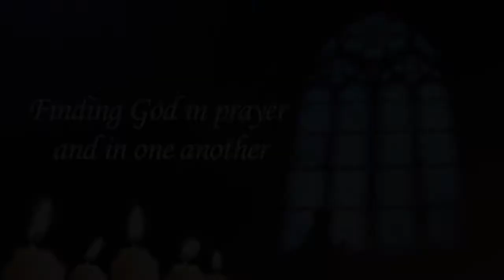Prayer Guild, October 2019 | Maryknoll Fathers and Brothers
At the end of 2018 Pope Francis proclaimed that October 2019 would be an Extraordinary Mission Month; and he invited all Catholics to renew and embrace within themselves the Universal Church’s missionary commitment each day in their words and deeds.  Briefly stated, the theme of this celebration is Baptized and Sent: The Church of Christ on Mission in the World.  In this celebration, we’re reminded of the three essential cornerstones upholding our faith and Church: (1) God is extravagant love on a mission of love throughout the world; (2) God’s design is that Jesus’ suffering, death and resurrection save us all; and (3) that God wants and needs us to witness this message to others.  This presupposes that we believe and own this message (Good News) as our own through personal transformation; and that as a result we feel compelled and obliged to share this gift with others through “mission”.

In his message for World Mission Day 2019 (October 20th), and earlier in his Apostolic Exhortation, The Joy of the Gospel, Pope Francis identifies himself and us clearly and boldly following from our Baptism: “I am a mission, always; you are a mission, always; every baptized man and woman is a mission”.

 Jesus, in his earthly ministry, spent three years inviting and forming his followers to carry-on his and God’s work in our world after his return to God by living-out a threefold invitation, “Come and see; be transformed; go and tell!”.  Throughout this brief earthly journey, Jesus was repeatedly reminded that he himself while on this earth was also engaging in his own personal transformation process.  St. Matthew in Chapter 15 of his Gospel records a Canaanite woman confronting Jesus and inviting him to stretch his understanding of the breadth of God’s love, as he replied: “I have been sent only to the lost sheep of the people of Israel”, followed by her response, “But even the dogs eat the leftovers that fall from their masters’ tables” (Matthew 15: 24; 27).  Later on, in Jesus’ final words to his followers after his resurrection and before leaving them, Matthew records him as saying, “Go, then, TO ALL PEOPLES EVERYWHERE, and make them my disciples” (Matthew 28: 19).  If, then, Jesus himself matured in his understanding of God’s love, what can we say of ourselves here today?